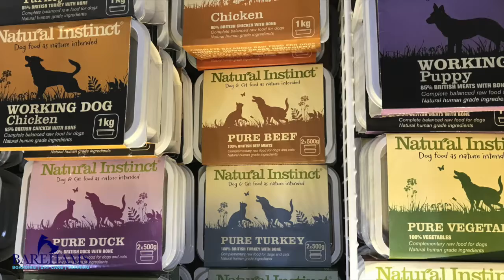Raw Pet Food and Natural Pet Food and Supplies | Barehams Orsett Grays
A large stockists of natural food supplies and raw pet food from all the leading brands. Natural accessories and toys